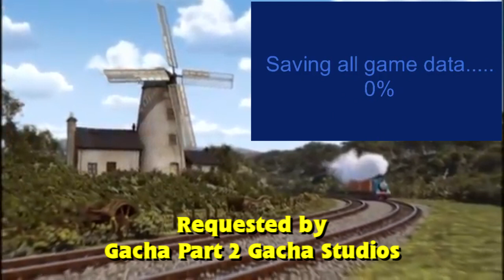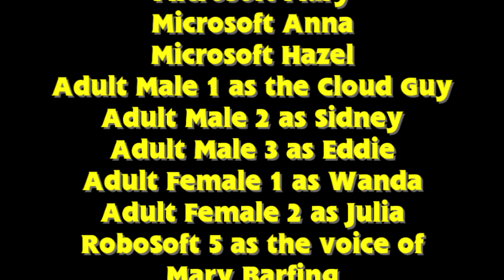Thomas & Friends Intro Bloopers 15: Blooper Freedom!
Made using: VEGAS Pro 15, paint.net and Balabolka.